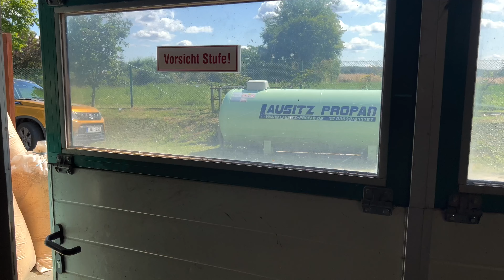Joinery in Drebkau for sale